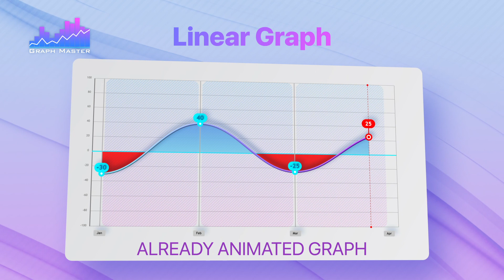Graph Master (Announced 1.5)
"Hey there, folks! We're thrilled to introduce to you new update plugin for After Effects - Graph Master! If you've ever wondered how to easily and swiftly create stunning line graphs right within After Effects, then this plugin is for you.

Graph Master is an intuitive tool that empowers you to craft professionally looking graphs without the need for external software. With it, you can add data points, tweak curves, adjust line styles, and much more, all within the familiar After Effects interface.

Thanks to Graph Master, you can efficiently and creatively illustrate your data, making information visualization even more engaging and understandable for your audience.

Don't waste time on complex manual adjustments - let Graph Master handle the heavy lifting and unleash your creative visualization. Try out Graph Master today and elevate your projects to new levels of professionalism and quality! See you there!"